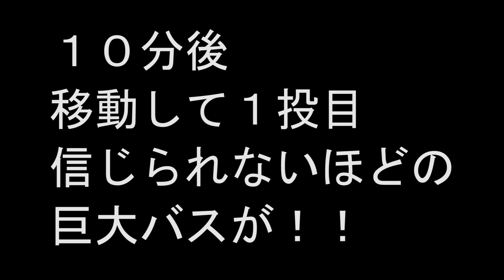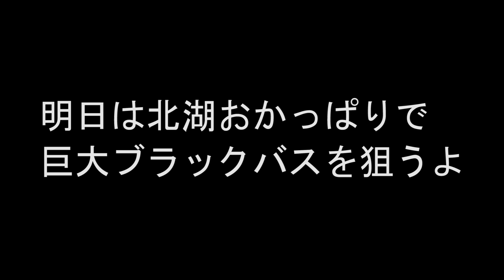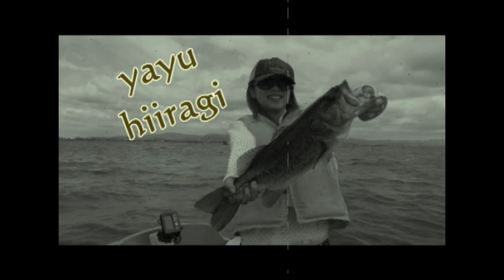琵琶湖に行ったら５０UPのバスが釣れたよ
琵琶湖に行きました。１１時間釣りをしました。色んなワームやルアーを投げまくりました。そうすると、５０cmを超えるサイズの２キロオーバーのブラックバスが釣れたので嬉しかったです。